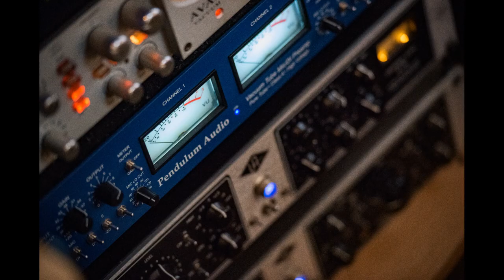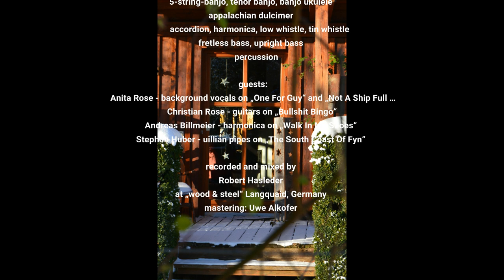grow... music for stringed instruments - trailer (Robert Hasleder)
Here are some impressions of a CD I recorded in November / December 2017 and released in February 2018.